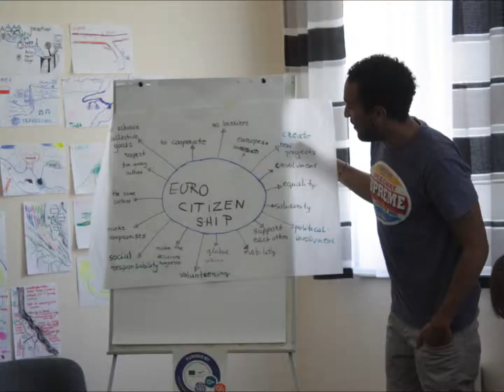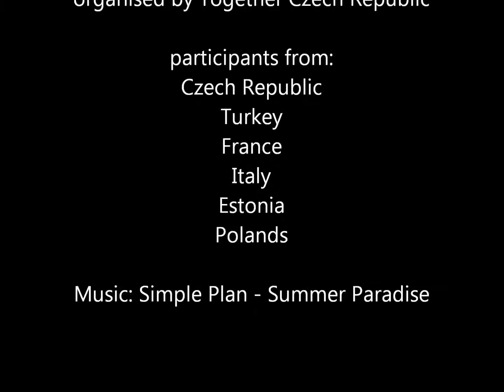Let´s be Eurocitizens!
4.3 project organised by Together Czech Republic (main topic european citizenship)

April 2011 in Sazava, Czech Republic

Participants from the Czech Republic, Poland, Turkey, Italy, France and Estonia